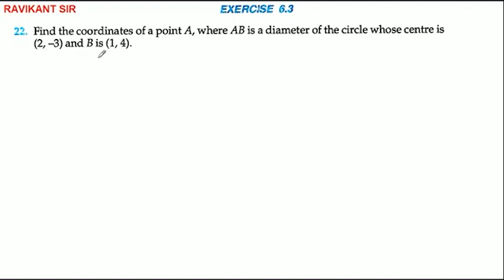Find the coordinates of a point A, where AB is a diameter of the circle whose centre is (2,-3) and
Find the coordinates of a point A, where AB is a diameter of the circle whose centre is (2,-3) and B is (1, 4).